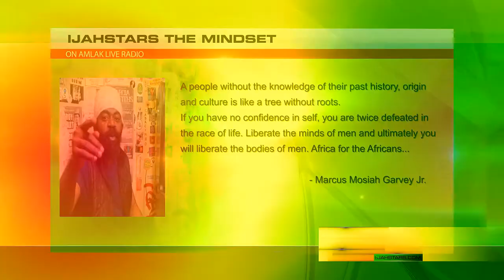Ras Charmer Africa is Black People Powerhouse, IjahStars THE MINDSET Pt1